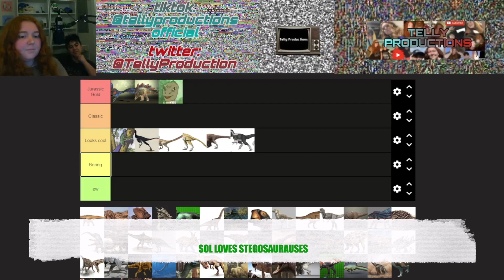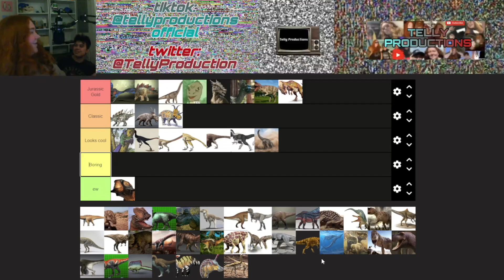RANKING EVERY DINOSAUR (& PREHISTORIC ANIMAL & PLANET)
Tyler and Sol sit down and rank dinosaurs, prehistoric animals, and planets and moons on a tier list